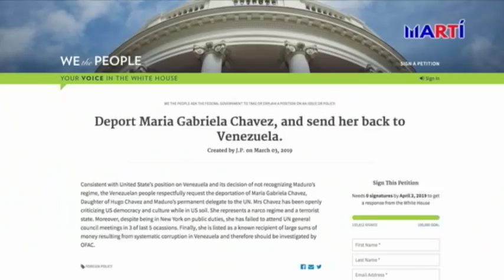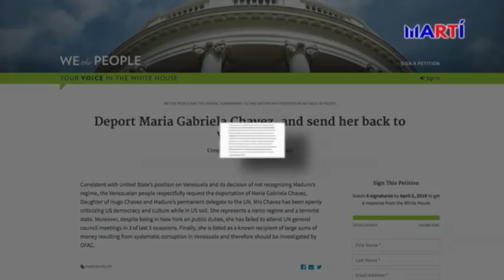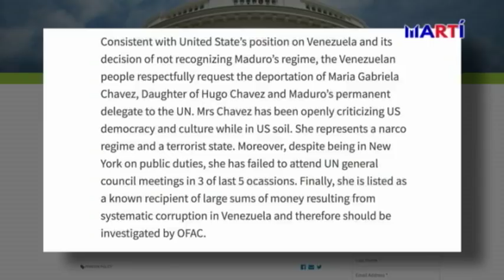Hija de Chávez acorralada por importante iniciativa ciudadana